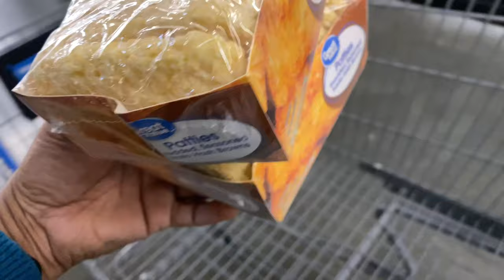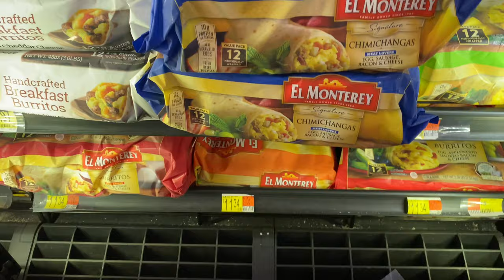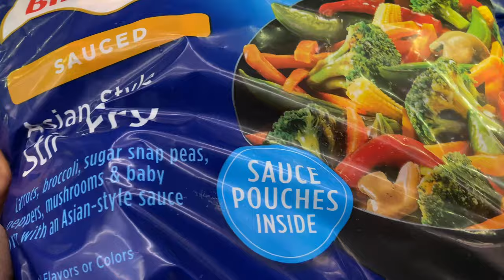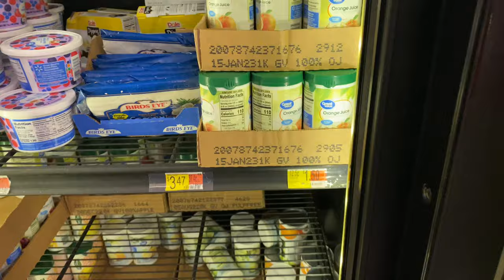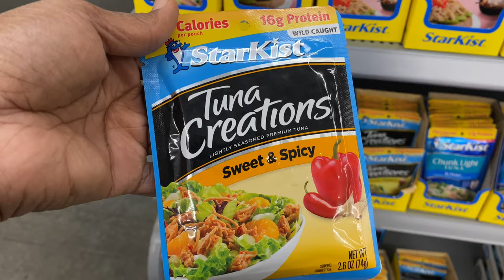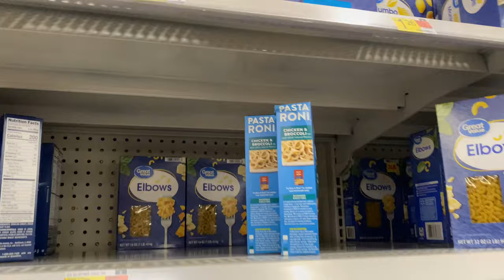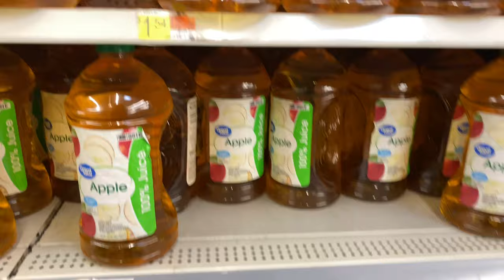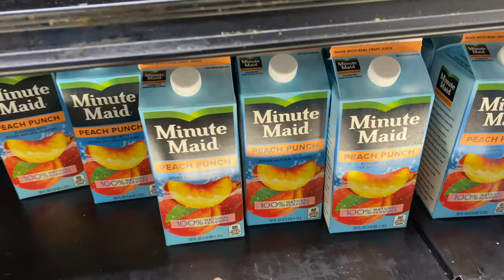pt. 1 of 3 MONTH PREPPER PANTRY | BEGINNING PREPPER PANTRY |EMERGENCY FOOD HAUL | SURVIVALFOOD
Walmart grocery haul and emergency food pantry.  3 month PREPPER pantry